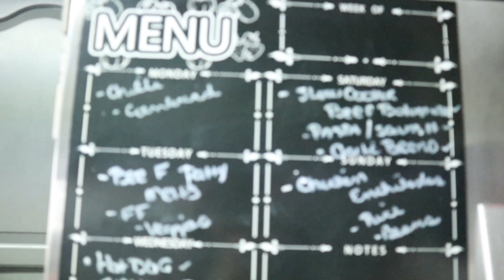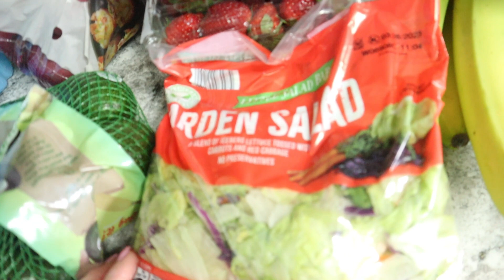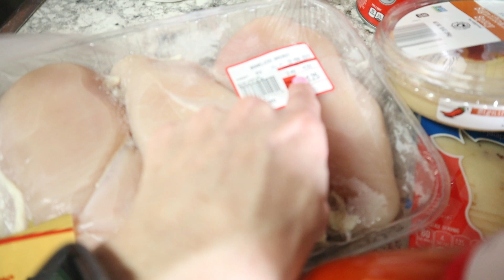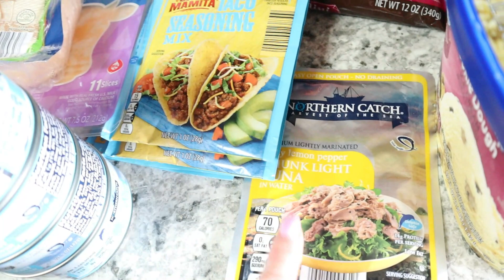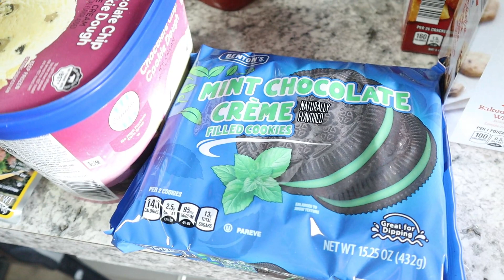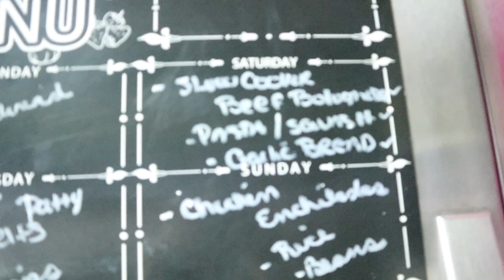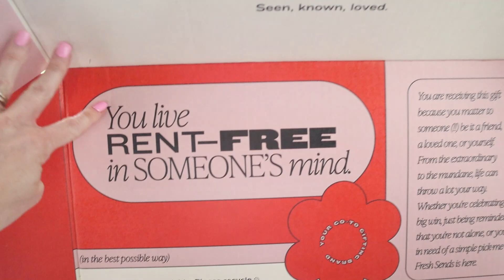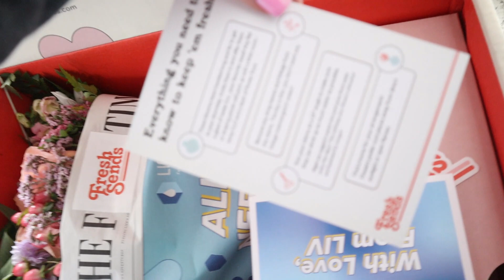HUGE 1-WEEK ALDI GROCERY HAUL & MEAL PLAN/STAYING ON BUDGET WITH RISING PRICES/HOW I SAVE BIG WEEKLY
Hey Friends! Today I am sharing with you a fun weekly ALDI haul that did not dissapoint.  I really tried to get back on my budget track.. did I keep it? I am also sharing some fun updates on Marlo, the newest member of our family.  And a fun suprise that was sent to me today! I hope you enjoy this weeks haul and meal plan.  I also hope you have a beautiful day! Thank you!